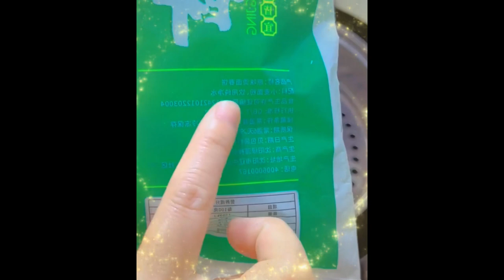Only by learning to love yourself can you love others better 2